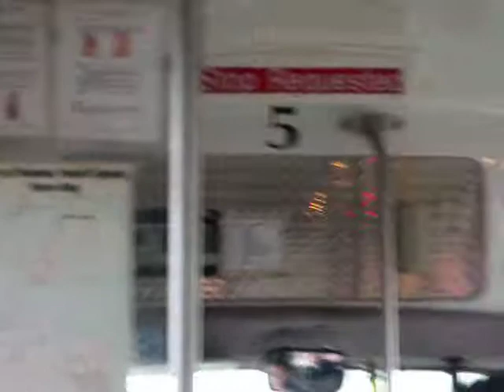2006 Ford E-Series Cutaway / Crestline (Brandon Transit 5) Retired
Not sure of the engine but I do know these buses suck. (Notice the blue seats. Those replaced the green ones due to vandalism.)